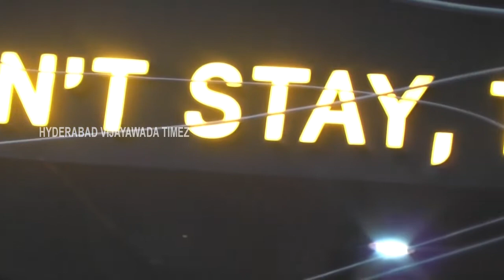Drunken monkey on juice,Fortunemuraliroad,Vijayawada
Drunken monkey